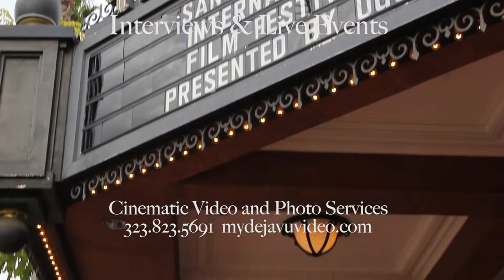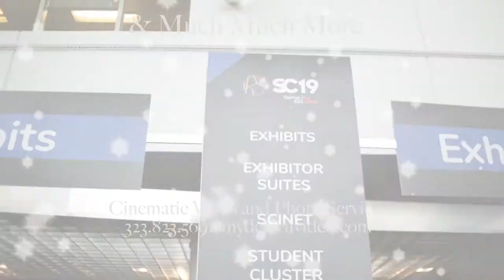Deja Vu Productions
Cinematic video, photo and dj services.